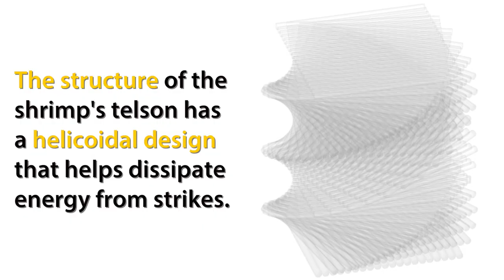Telson: The Mantis Shrimp's Protective Tail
The mantis shrimp, one of the ocean’s most ornery creatures, can take on attacks from its own species without getting injured. Its strategy could solve a big manufacturing problem: Creating lighter materials that absorb a lot of energy from a sharp impact within a limited amount of space.

Purdue and UC Riverside engineers teamed up to find the mantis shrimp’s secrets.  They discovered how its tail appendage, called a telson, absorbs the blows from another shrimp.

Additional video credits:
Kisailus Biomimetics and Nanostructured Materials Lab, UC Riverside
Deep Looks / KQED

The research has been funded by the U.S. Air Force Office of Scientific Research.